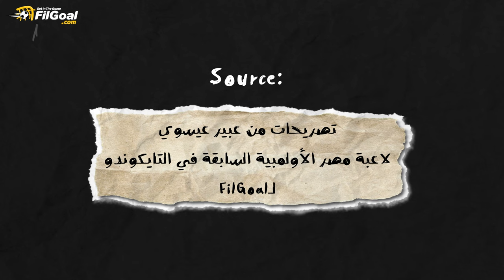قصة تقنية الفيديو في التايكوندو وتطبيقها بسبب بعثة مصر في أثينا 2004